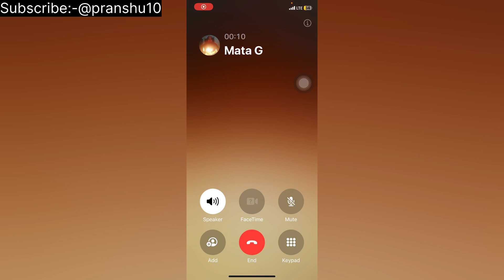Coming back // Vlog:- 95 // Day1/95 // (5/03/2024)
We are going to launch are new mini vlog series soon
Hope you all are enjoying the vlogs